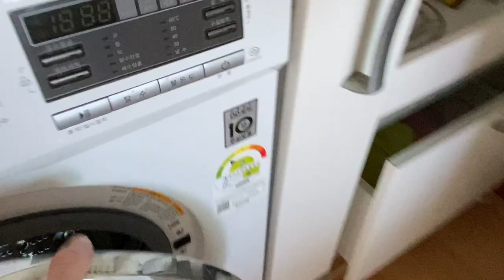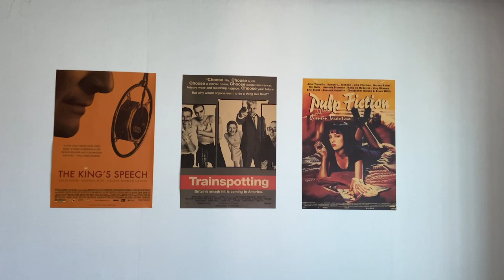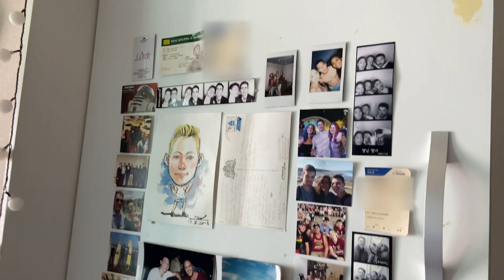ESL teacher apartment tour + introduction | Changwon / 창원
Thinking of teaching English in Korea but you're curious of the apartment situation?

This was one of my biggest concerns before I moved to Korea. Take a tour in my apartment so you can have a look at what life is like out here!

Life's good! 🕺🏻

If you have any questions about teaching or life in Korea drop ask me in the comment section below!🤙🏻